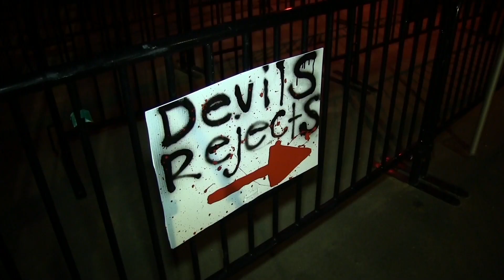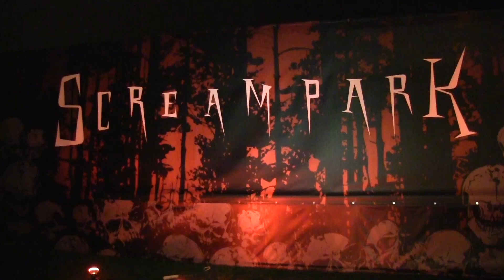Bingeman's Screampark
The yearly Screampark at Bingeman's is back again this year, featuring three different haunted houses. SpokeTV took a closer look at the attraction, and some of the required safety features.